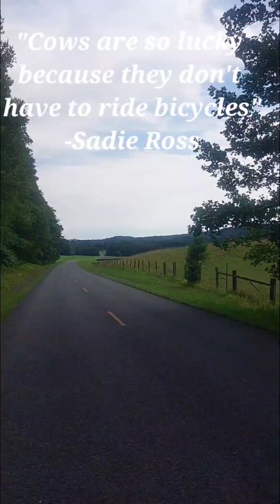Bike ride to the pool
A 20 mile journey from home to the pool.